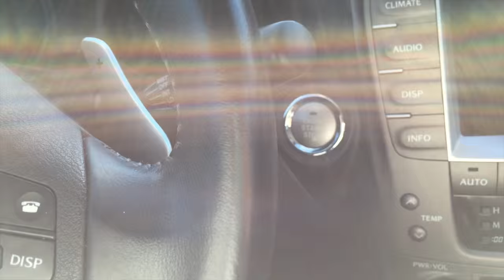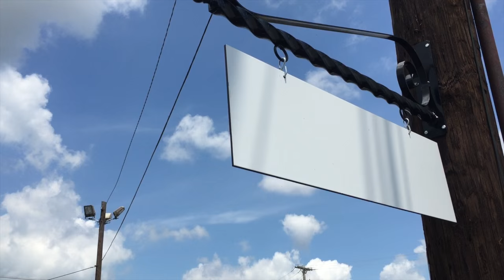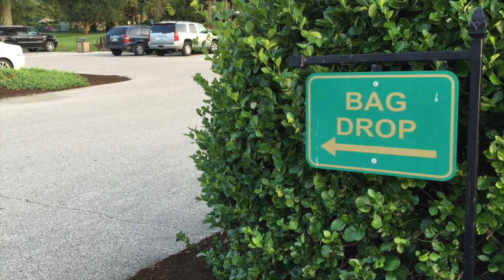Car Wash vs. Toilets - Nathan Morris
Where do you do your morning thinking and preparation?